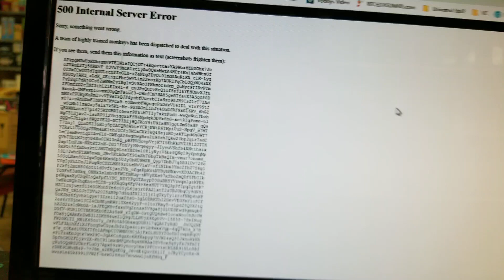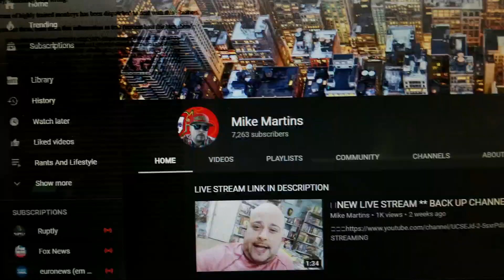OTHER SOCIAL MEDIA PLATFORMS? ANY IDEAS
All seem to be corrupt or Having Issues